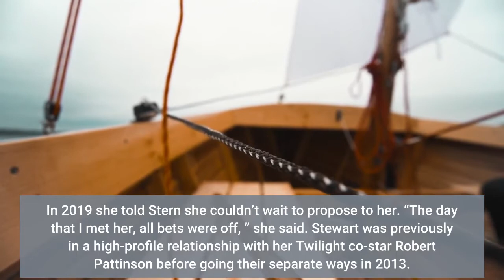Kristen Stewart Announces Engagement To Screenwriter Girlfriend Dylan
Kristen Stewart is engaged to her girlfriend of two years, screenwriter Dylan Meyer, the actress announced on the The Howard Stern Show Tuesday. The pair have largely kept their romance private, but Stewart has spoken about their relationship in the past. In 2019 she told Stern she couldn’t wait to propose to her. “The day that I met her, all bets were off, ” she said. Stewart was previously in a high-profile relationship with her Twilight co-star Robert Pattinson before going their separate ways in 2013. Stewart looks set to earn her first Academy Award nomination — possibly even win — for her universally acclaimed performance in the upcoming Princess Diana biopic Spencer.“Kristen Stewart Says She and Dylan Meyer ‘Are Marrying, ’ Details Meyer’s Proposal” (People)“Who is Dylan Meyer? - Meet Kristen Stewart’s Screenwriter Fiancée” (Elle)“Kristen Stewart says she’s engaged to girlfriend Dylan Meyer” (NBC News)